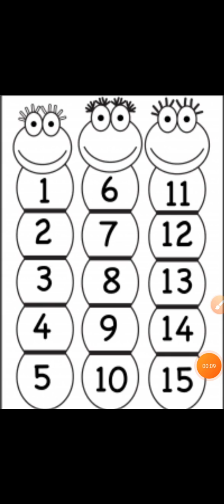NURSERY, MATH BY MS. AISHA, 21-10-2020